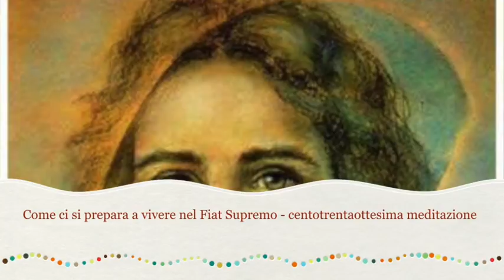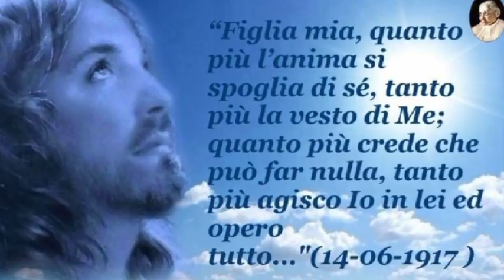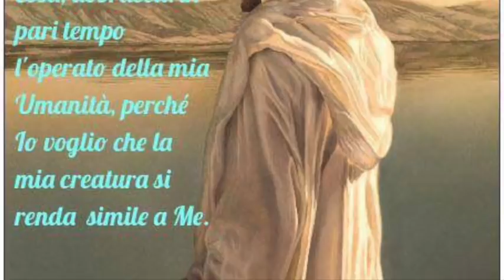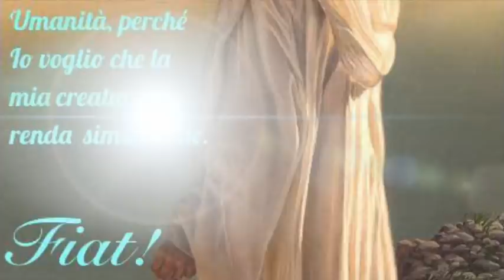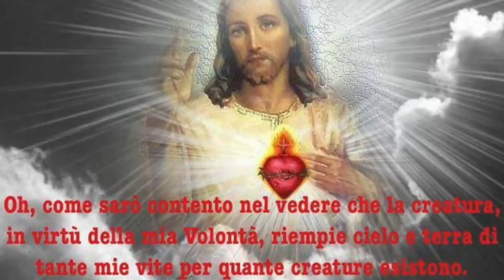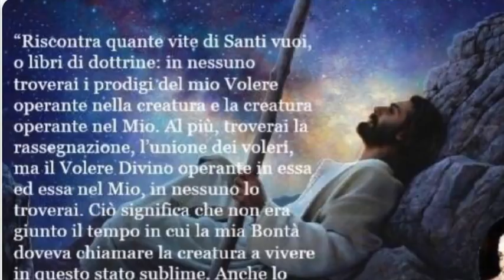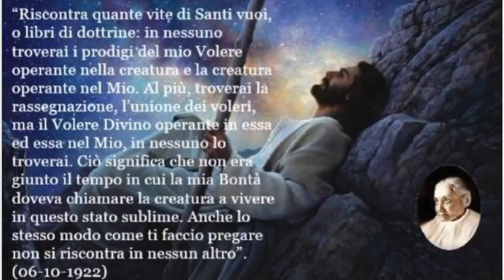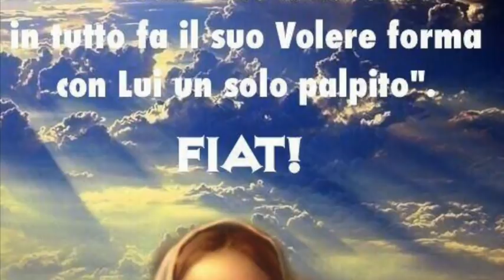L'umanità di Gesù e il nostro nulla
Gesù le spiega mostra come la sua Santissima Umanità sia passaggio fondamentale e indispensabile per conoscere la Divinità e specchio con cui incessantemente confrontarsi. Le spiega come solo quando si diventa coscienti del proprio nulla, Dio può costruire l'edificio di una grandissima santità. Libro di cielo volume 3, capitoli 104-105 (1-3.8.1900), 2 Marzo 2018